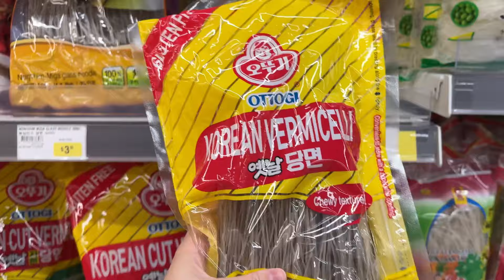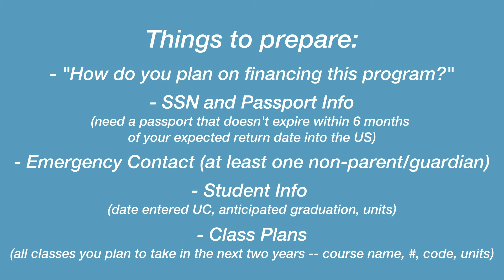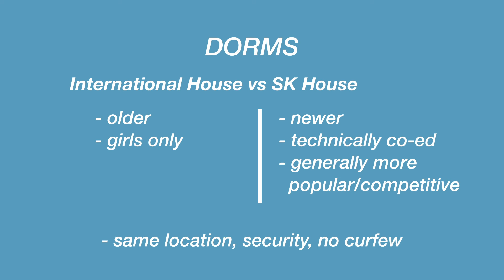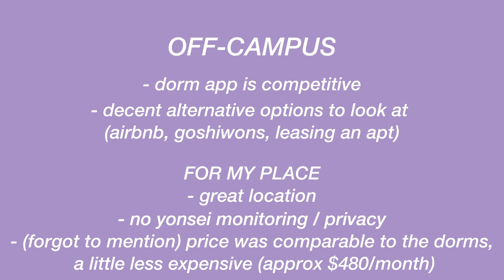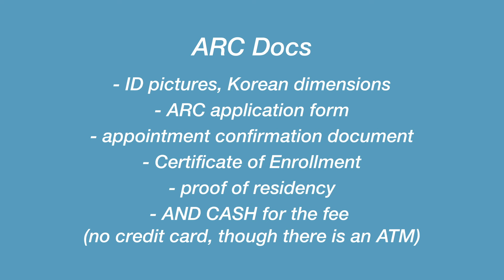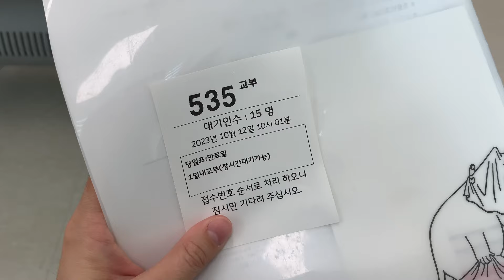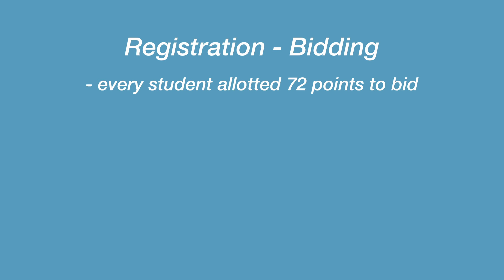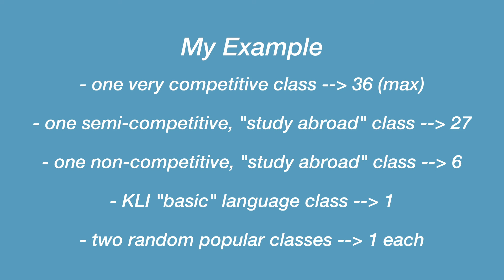EVERYTHING you should know BEFORE STUDING ABROAD in KOREA!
[Timestamps and CC available!!]

Hello and welcome to this video 🤩 If you're here because you're planning to or almost studying abroad in South Korea, congratulations!

My name is Lynne and I recently studied abroad in Seoul in the Fall of 2023 at Yonsei University. It was the best time of my life (as you can probably tell from the video and my channel). I know that the most helpful resources for my pre-departure process were alumni, and so I'm hoping to compile all of the answers to questions I had asked them or guides on the confusing/lengthy processes I went through while I prepared to leave for Seoul.

Please remember to take everything I say in this video with a grain of salt, as I am only one person and I can only represent my specific experience at Yonsei, in Seoul, in South Korea, etc. I truly hope this can be a resource for those of you who are going abroad soon, so please let me know if you have any other questions!

As you can probably see, this video is LONG (sorry, but I'm quite the yapper). So I've included timestamps below and you can also turn on CC to follow along!

Once again, good luck to everyone getting ready to study abroad! I wish you the best of times :))

Timestamps:
00:00 - 03:57 Intro
03:57 - 05:11 Finding a Program
05:11 - 10:48 Application (UCEAP Specific)
10:48 - 11:24 Application (Yonsei)
11:24 - 13:57 Housing (Yonsei Dorms)
13:57 - 16:58 My Off-Campus Housing
16:58 - 18:35 Interjection about Yonsei Campus and Dorm Location
18:35 - 21:36 My Goshiwon Experience
21:36 - 24:56 Getting Your Visa
24:56 - 28:12 Getting you ARC
28:12 - 30:57 Plane Tickets to Korea
30:58 - 32:37 Traveling in Korea
32:38 - 33:45 Solo Travel
33:46 - 35:28 Bookmarking on Naver Maps
35:29 - 35:52 Travel Safety
35:53 - 36:02 Packing
36:03 - 43:08 Class Registration (Yonsei)
43:08 - 46:47 Apps to Download
46:47 - 48:54 SIM card
48:54 - 49:48 Healthcare
49:48 - 50:18 International Fees on Credit Card
50:18 - 53:30 Studying the Language, Laws, Culture, History
53:31 - 54:20 Closing

💗 Hi! My name is Lynne and I'm a 21 year old Japanese-American girl who loves travel, baking, and pretty things :) I'm a university student from Southern California and I spent my last semester studying abroad at Yonsei University in Seoul, South Korea 🇰🇷